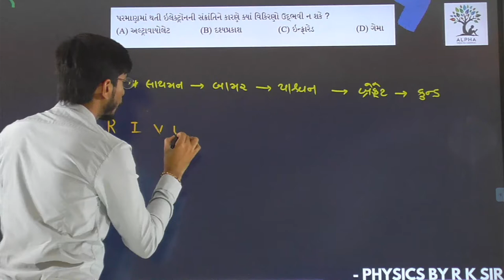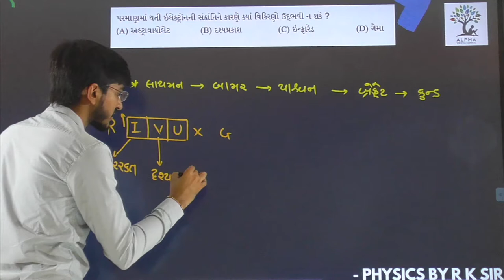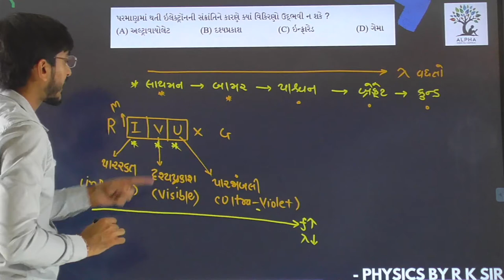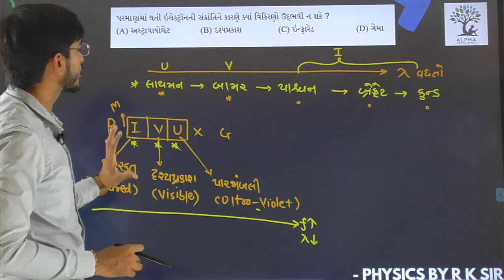Paper 1 | Section A | Que 22 | Physics | Std. 12 | Alpha Vidhya Sankul | in Gujarati by R K Sir